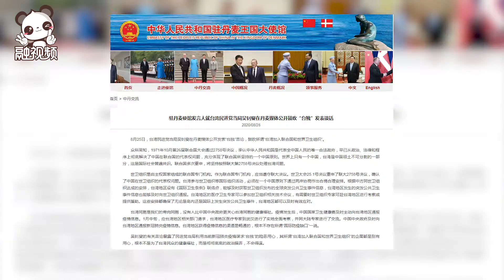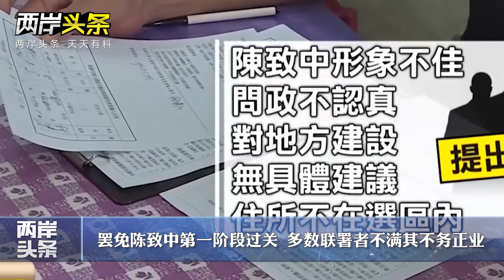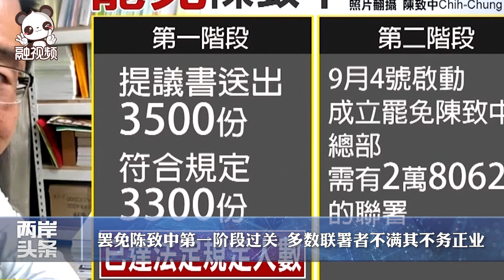【今日頭條】解放軍東部戰區連續組織實戰化演練 國防部：針對「台獨」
兩岸頭條 國防部就美台互動頻繁、美國售台武器作出回應；捷克參議院議長將赴台灣地區見蔡英文，外交部回應；吳釗燮在丹麥媒體公開鼓吹「台獨」，我駐丹麥使館駁斥；國台辦介紹第八屆海峽青年節有關情況；民進黨當局不斷阻撓破壞兩岸交流合作，商務部回應；亂港分子企圖偷渡台灣失敗，民進黨當局急忙撇清關係；罷免陳致中第一階段過關；蔣萬安被指提早佈局下屆台北市長選舉；島內7月景氣燈號續亮代表「趨弱」的黃藍燈。
00:00 - 導語
00:46 - 美軍艦穿航台灣海峽、軍機加大在台海周邊活動頻率 國防部回應
01:43 - 國防部：如美方執意推動新一輪售台武器，中方必將採取反制措施
02:27 - 捷克參議院議長近期將赴台灣地區見蔡英文 外交部回應
03:24 - 吳釗燮在丹麥媒體公開鼓吹「台獨」 我駐丹麥使館駁斥
05:31 - 國台辦：海青節搭建了兩岸青年交流、交往、交心、交融的平台
08:29 - 商務部：阻撓破壞兩岸交流合作只會損害台灣同胞利益
09:27 - 用完即丟！亂港分子企圖偷渡台灣被抓 民進黨當局急忙切割
10:39 - 罷免陳致中第一階段過關 多數聯署者不滿其不務正業
12:08 - 先行一步！蔣萬安被指佈局台北市長選舉 多位黨內同仁看好
13:12 - 島內7月景氣燈號連續第5個月亮「趨弱」黃藍燈
14:22 - 結語